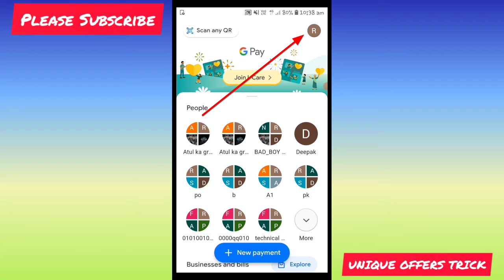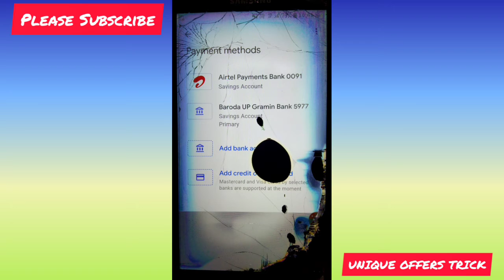How to Check Bank Balance on Google Pay in Hindi ? Check bank balance in Gpay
Hlw Gyz I hope ye video apko pasand